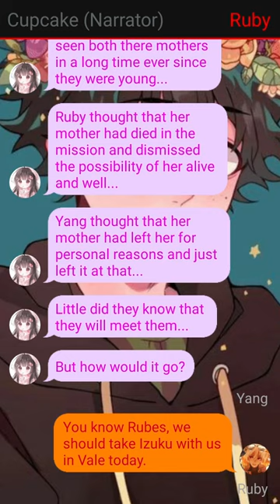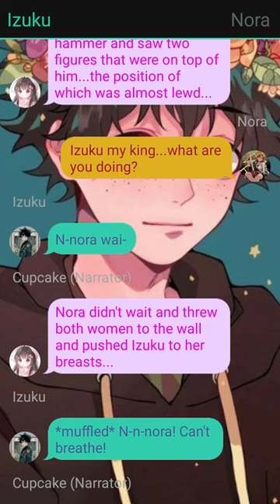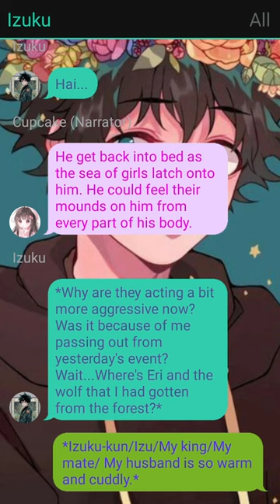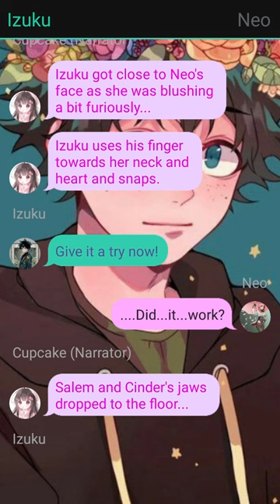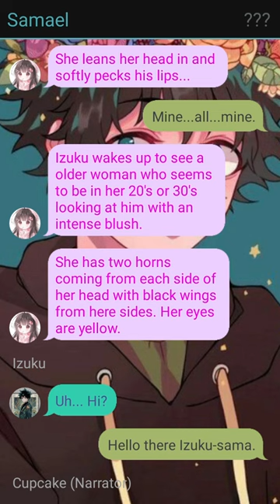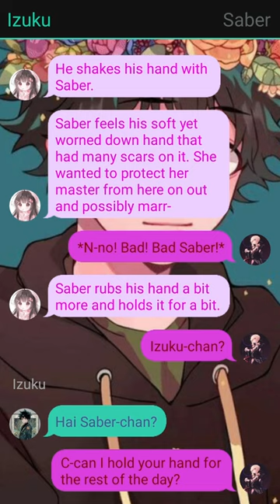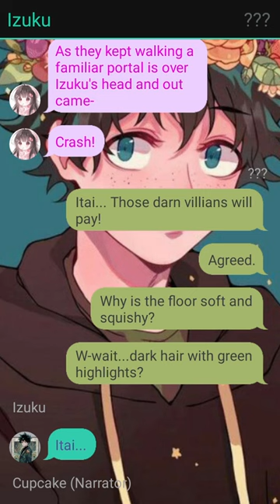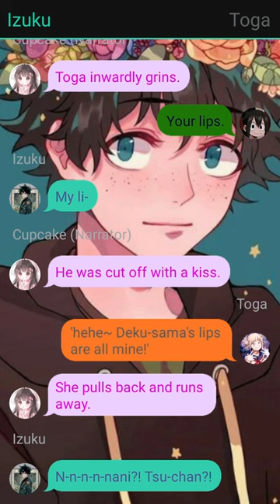Deku teleported in highschool dxd X RWBY X Akame Ga kill //Massive harem// part~2